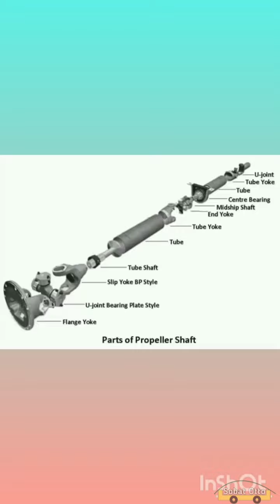CARA KERJA PROPELLER SHAFT (KOPEL) MOBIL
Propeller shaft adalah sebuah komponen yang terpasang pada kolong kendaraan dan bekerja untuk memindahkan tenaga mesin dari bagian transmisi ke bagian differential. Komponen yang memiliki nama lain poros propeller ini biasanya terpasang pada kendaraan yang memiliki mesin depan sebagai penggerak roda bagian belakang.
fungsi propeller shaft adalah sebagai penyalur tenaga yang dikirimkan oleh transmisi ke bagian-bagian lain agar mesin mobil dapat bekerja dengan semestinya.
Berikut ini beberapa fungsi propeller shaft yang perlu Anda ketahui.
1. Meneruskan Putaran Mesin ke Gardan
2. Mengatur Putaran Menjadi Lebih Baik
3. Mengatur Jarak Transmisi

Cara Kerja Propeller Shaft Mobil:
Cara kerja propeller shaft sendiri yaitu dimana poros propeller ini akan otomatis bergerak memutar ketika kendaraan digerakkan. Setelah itu poros propeller akan bergerak naik turun dan menyesuaikan kondisi permukaan jalan apakah baik atau kondisi jalanan rusak. Naik turunnya bagian poros propeller ini diakibatkan karena adanya poros propeller bagian belakang mobil terikat dengan suspensi mobil.

Selain itu, gerakan naik dan turun dari poros propeller membuat panjang dari komponen ini akan berubah. Maka dari itu, jarak antara transmisi dan juga differential agar nantinya seluruh komponen yang ada di sekitar poros tersebut tidak mudah rusak.